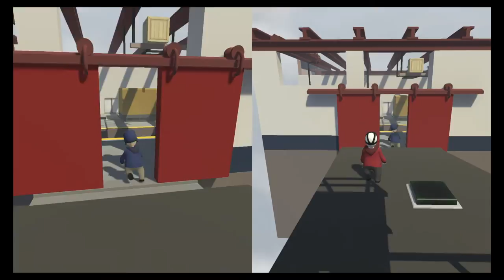Human: Fall Flat - Part 3 - With Matthew and Cody